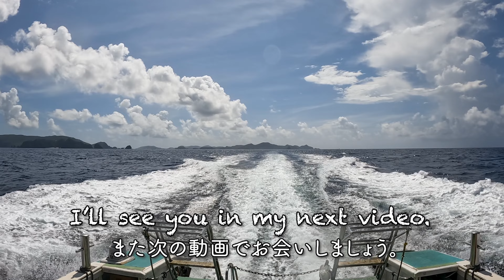Amazing Kerama diving 6 Ugan（慶良間諸島男岩ダイビング）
Let's dive into the ocean of Kerama islands!
慶良間諸島の海に潜りましょう！
男岩ポイントです。